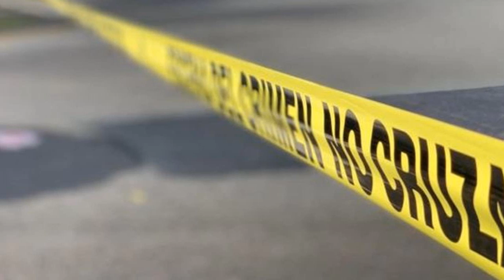Creepypastas Cortos Poco Conocidos (Especial Mes Del Terror 2019) Parte 2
Una nueva parte de esta gran serie con creepypastas cortas para contar en la noche. :D